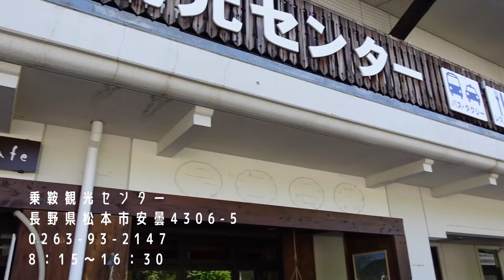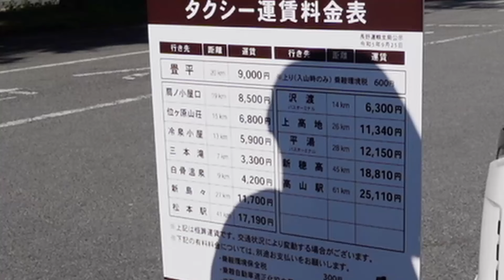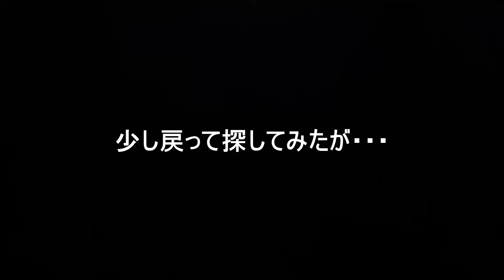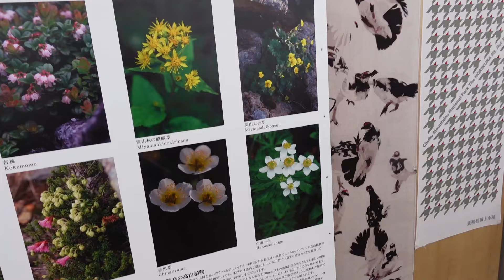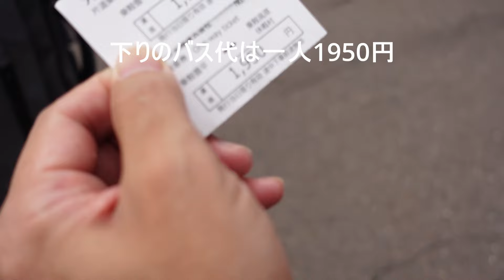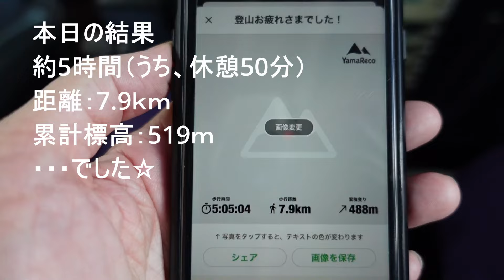【北アルプス 乗鞍岳】実はバスよりもお得な方法で行けるんです！天空の楽園でゆる登山✨穴場の絶景もご紹介♪2024.8.3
日本百名山の乗鞍岳に夫婦で登山してきました。
乗鞍観光センターからタクシーに乗って、畳平から登山しました。
目から鱗のお得情報あり、穴場の絶景情報もあり♪

日帰り富士登山で体力の限界？！中年夫婦が挑む日本一の山。遠い山頂でもうヘロヘロ( ﾉД`)

【登山】2023年版 はじめての甲斐駒ヶ岳★おススメ登山コース＆こもれび山荘泊で山旅気分♪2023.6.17

【北アルプス】槍がドーン！絶景が詰まった常念へ✨爽やか沢沿い一の沢コースで夏山満喫してきた♪

日本一の絶景紅葉！！涸沢カールの美しい紅葉と旨いラーメンを堪能してきた(^^♪

【登山】八ヶ岳の編笠山は絶景＆登りやすい山で人気！百名山もずらりと見えて最高でした✨2023.6.4

撮影機材　ソニーZV-1　　α7ｃ　　fimipalm

音楽
「ヒナゲシ」
by Fukagawa